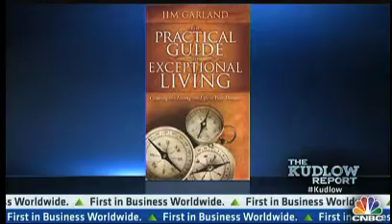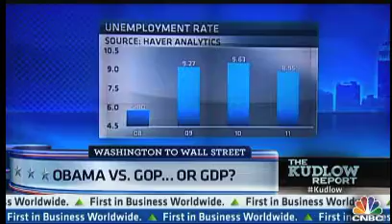Jim Garland on CNBC - Obama vs. GOP...or GDP?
Discussing the potential burden bussiness' might face on news of the health-care ruling, with Jim Garland, Sharp Details CEO and Joe Engler, Business Roundtable president.